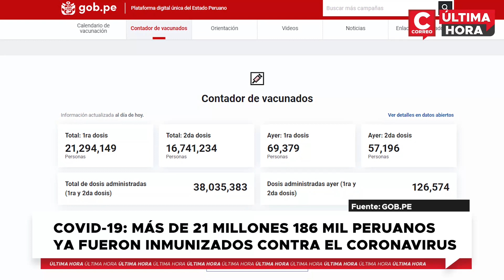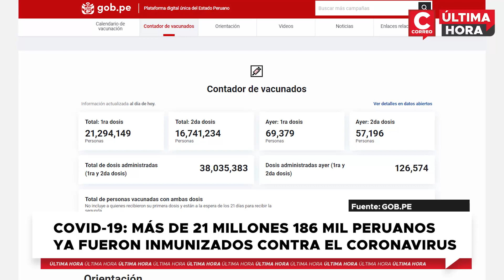COVID-19 en Perú: Más de 21 millones de peruanos ya fueron vacunados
El Ministerio de Salud informó que el número de personas vacunadas contra el COVID-19 con al menos una dosis asciende a 21'186.735. En tanto, el total de ciudadanos inmunizados con dos dosis es de 16'662.483.